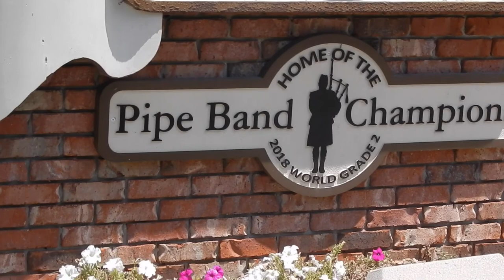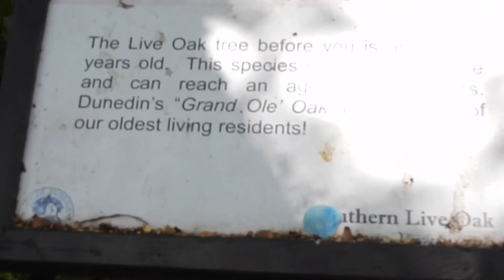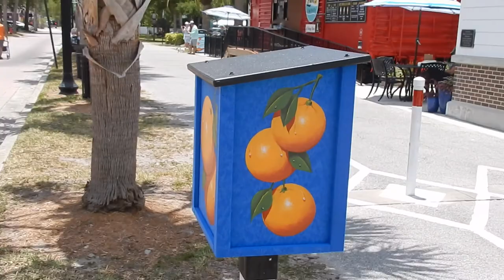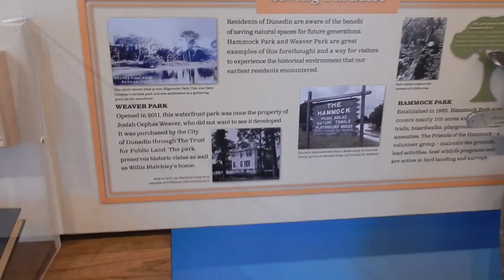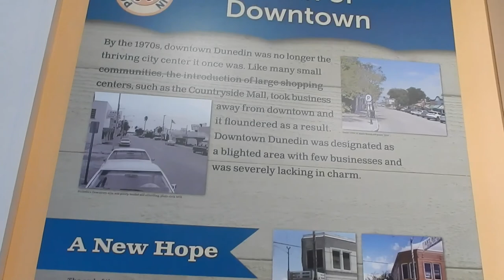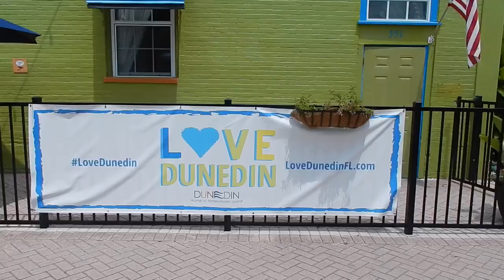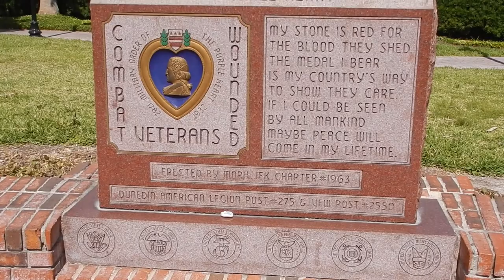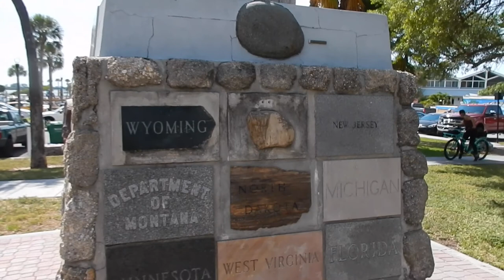Visiting Dunedin, Florida: Exploring The Downtown & History Museum Of A Delightful Small Town!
This is my random walking tour & exploration of downtown Dunedin, Florida as well as my visit to the Dunedin Museum of History. This small quaint gulf coast town is a hidden gem & beautiful place to visit in Pinellas County!